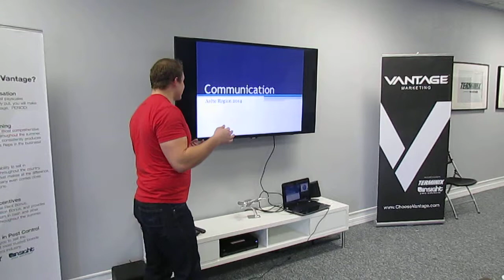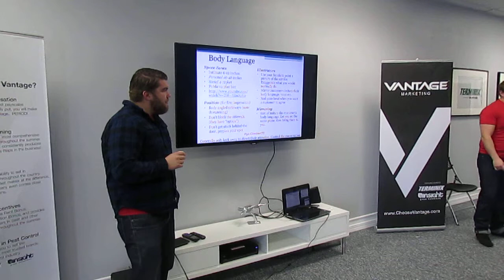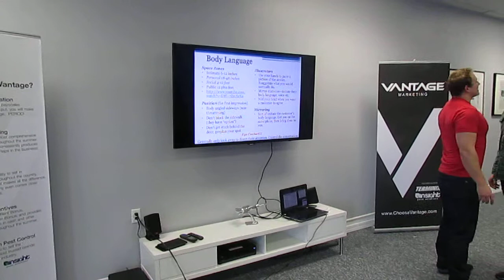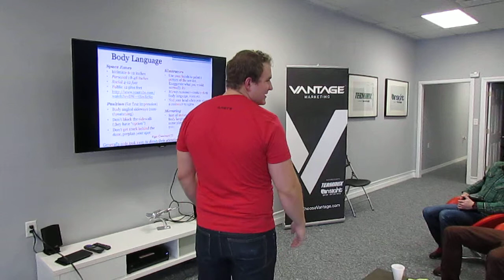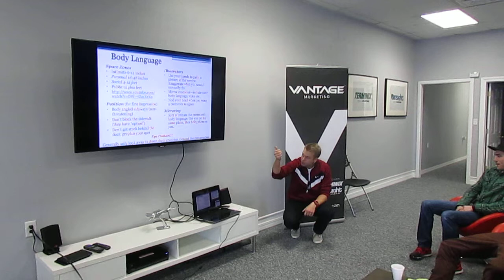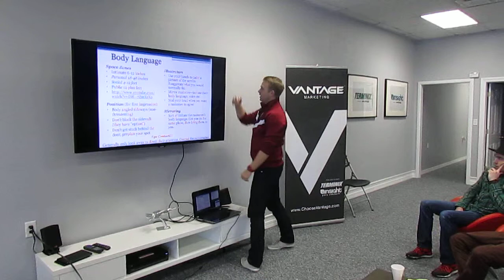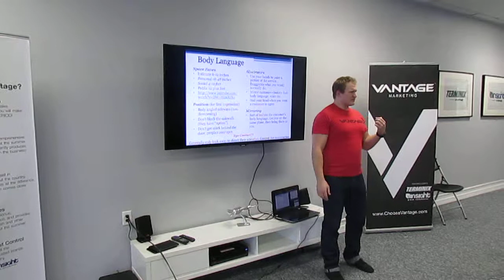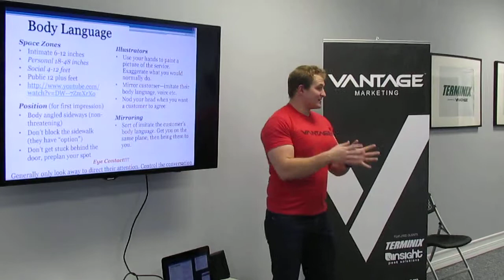Tyler Murphey - Interactive Body Language